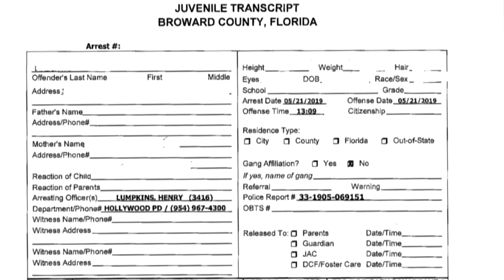1 of 2 brothers detained after BB gun found at school is now facing charges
A student at South Broward High School was arrested Tuesday after a BB gun was found in his backpack, authorities said.